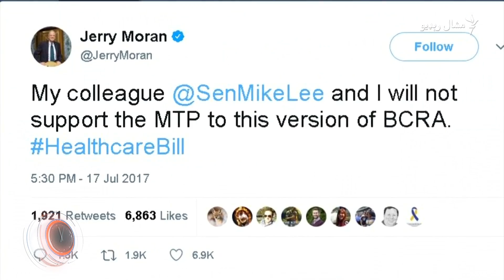د جولای ۱۸مې ویډیويي خبرونه